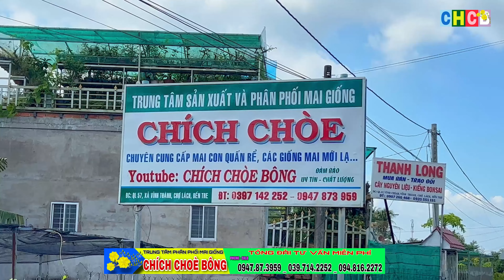XỬ LÝ, ĐÔN TÀNG, DƯỠNG RỄ MAI TÀNG SAU CHƠI TẾT